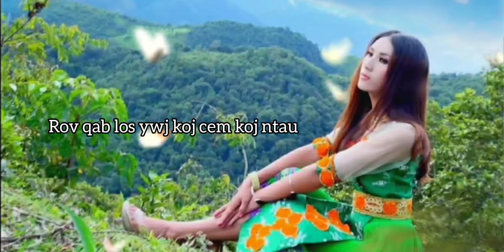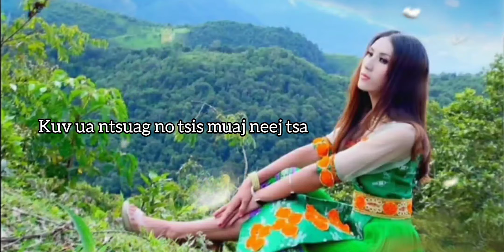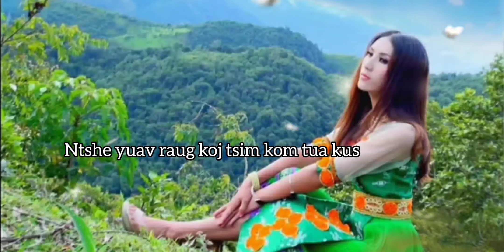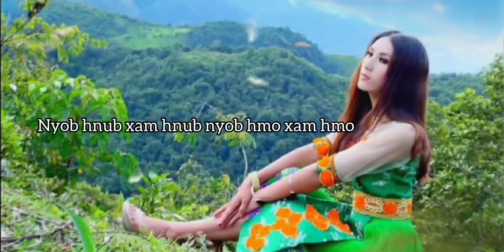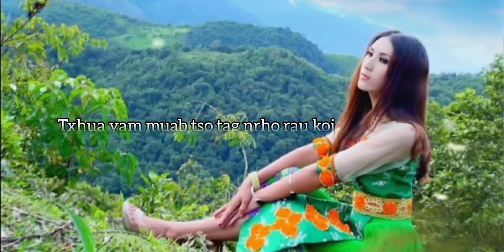i Nis Yang= Koj Tsis Hlub Es Yuav Ua Cas